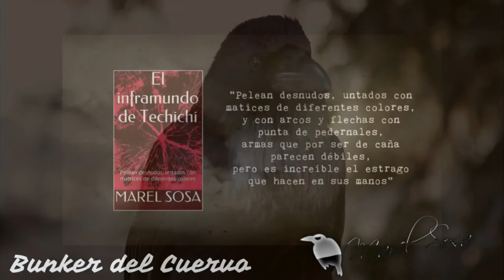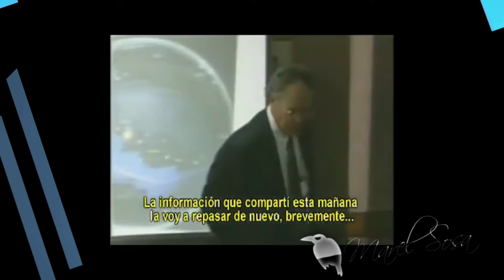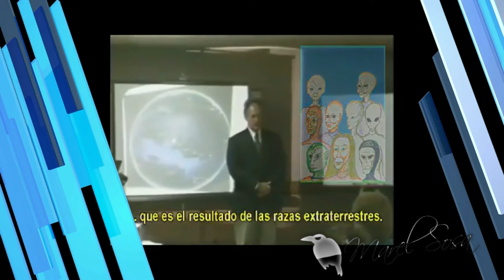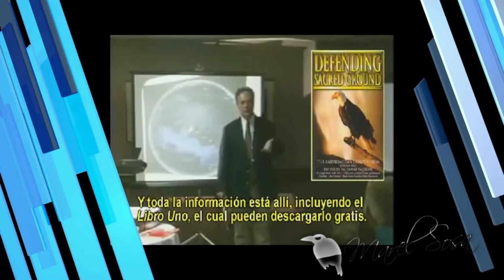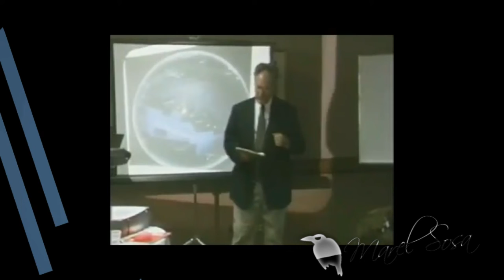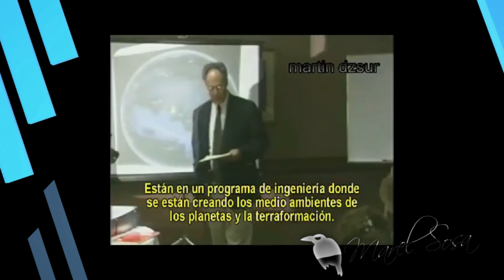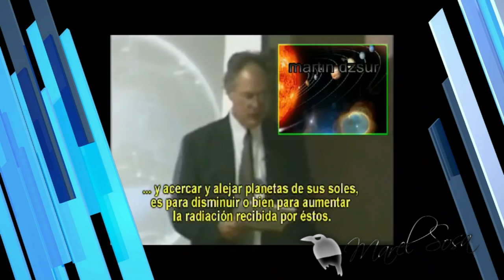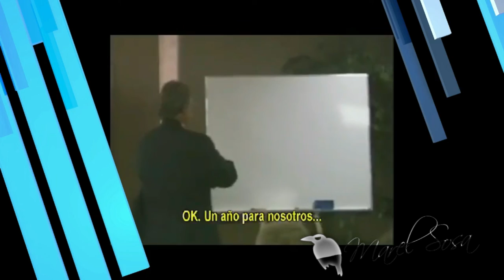𝔸𝕃𝔼𝕏 ℂ𝕆𝕃𝕃𝕀𝔼ℝ || manifiesta ser un contactado con por seres de extraterrestres humanos